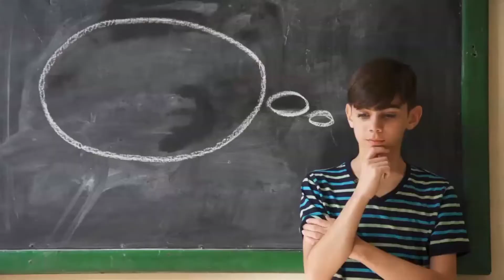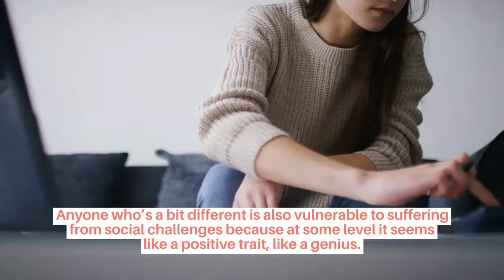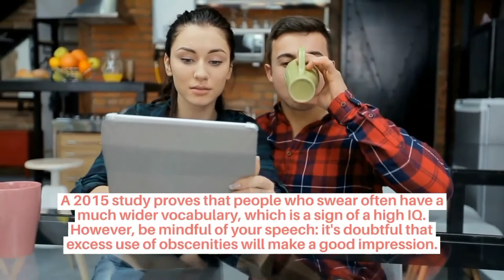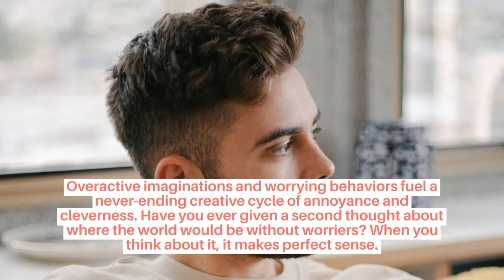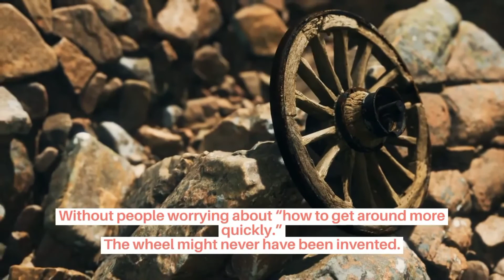5 Science Backed Signs That You're A Lot Smarter Than You Realize | Virtue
Bright, clever, funny, and having perfect memory are commonly believed ways people define smartness. Some might even throw the word genius into the mix.

But doctors have their own definitions, too. Research shows that a high IQ is often associated with quite unexpected habits and distinctiveness.

Did you know that forgetting about something is a sign of high intelligence?

In today’s video, we’re going to cover some signs of intelligence.
Who knows, maybe you're a genius yourself!